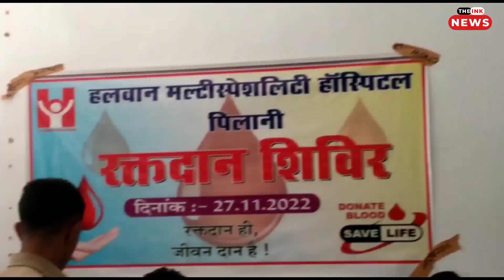पिलानी की तीन खबरें // बहन को बग्गी में बैठाया// NEP पर सेमिनार आयोजित// हलवान हॉस्पिटल मे